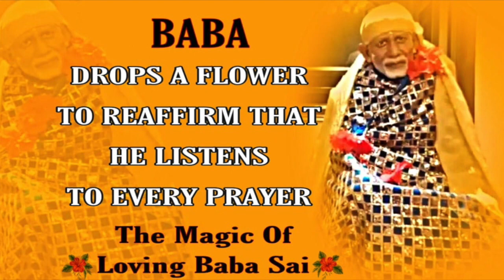WATCH THE MIRACLE OF BABA DROPPING HIS FLOWER AS DI JAAN EXPRESSES HER LOVE FOR HIM 😍❤ MAGICAL VIDEO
Shirdi Sai Baba, Di Jaan Jaya Wahi

"The only way you can conquer Me is through Love and through love I Am gladly conquered."💕💕

Di Jaan emphasises on this quote by Lord Sri Krishna Himself through a story that happened in Udupi temple centuries ago.😍🙏🏻

Watch this video to witness a miracle unfolding in front of our eyes. 😍 Such is the benevolent grace of our Saikrishna!❤️❤️